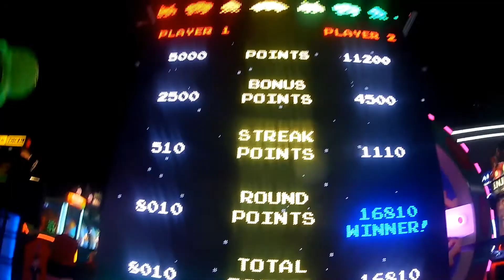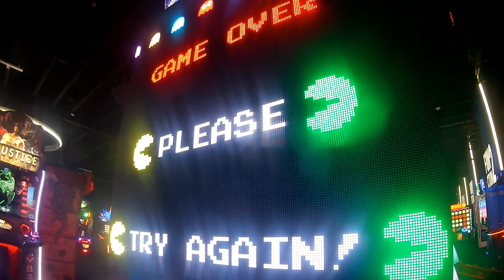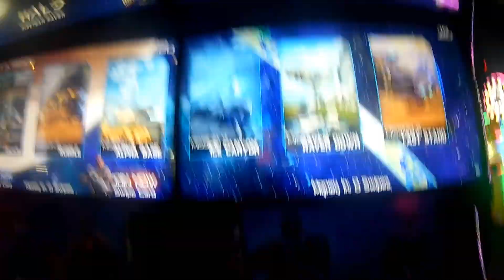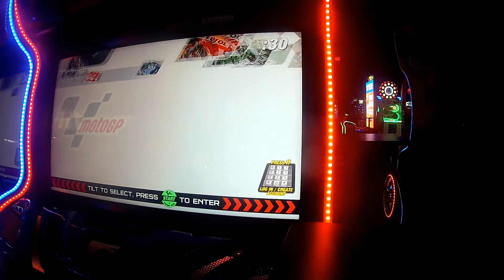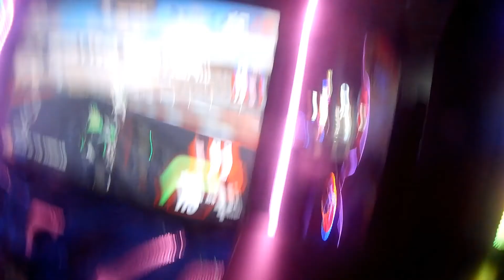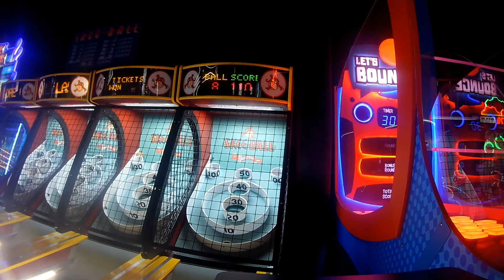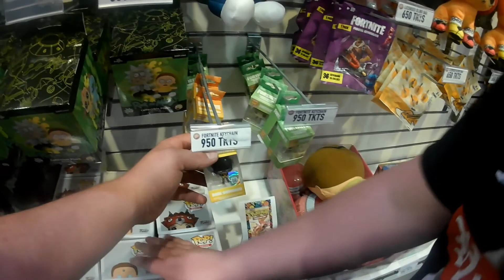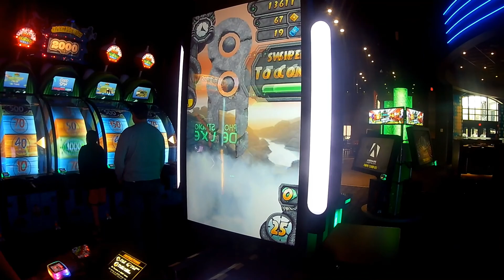PLAYIN" SOME GAMES AT DAVE AND BUSTER'S MYRTLE BEACH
HEY GUY'S I AM MAVERICK'S ADVENTURE'S AND TODAY VIDEO IS ABOUT playin some games at dave and buster's at broadway at the beach  myrtle beach sc yeah thats about it so anyway's guy's if you like this video give me a like subscribe and hit that little bell